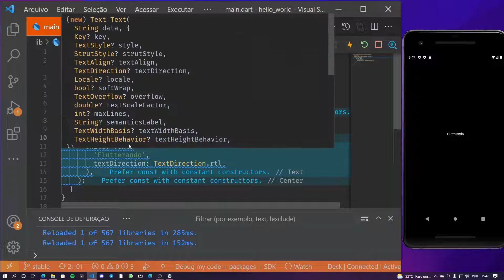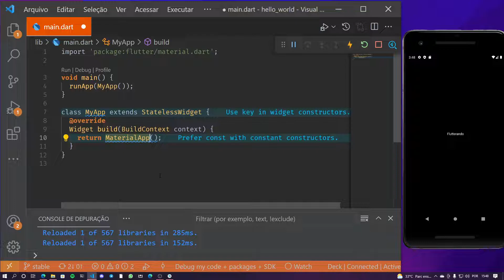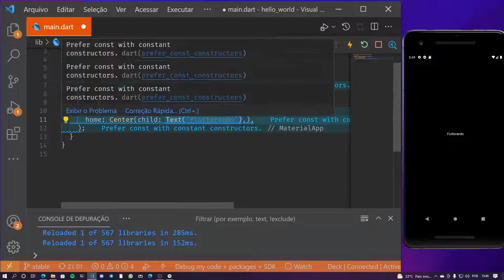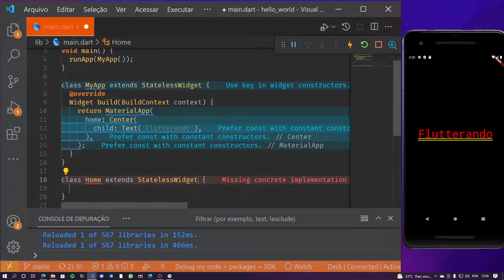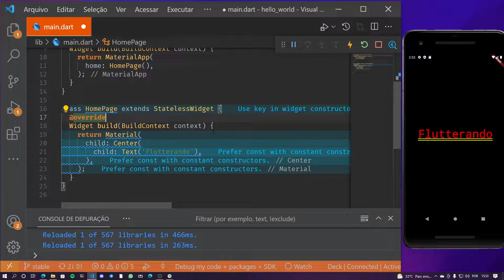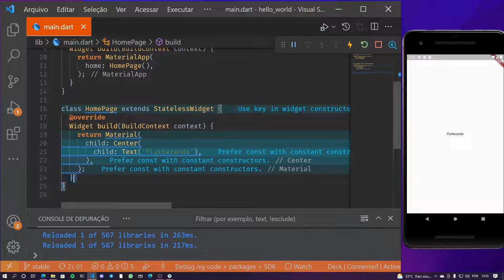Flutter Curso 2022 #8 - O MaterialApp